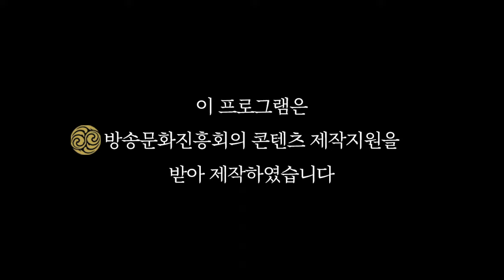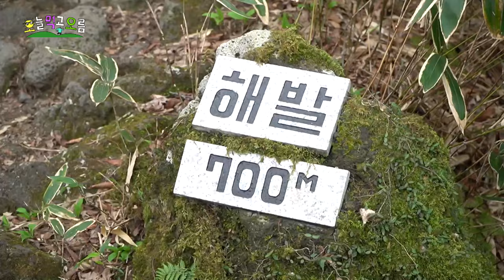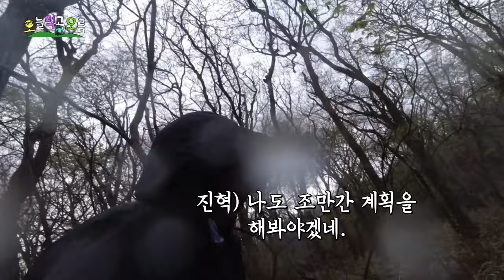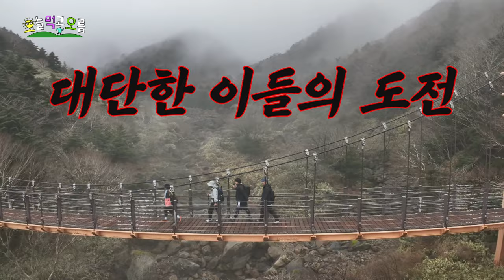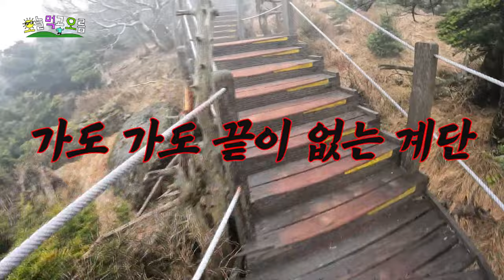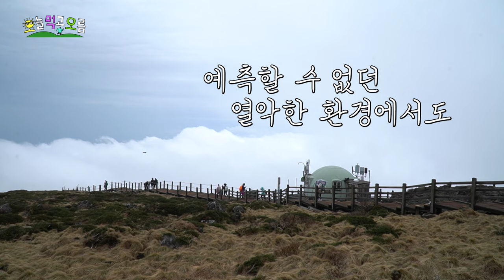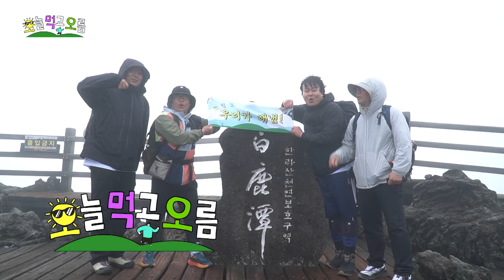EP.10 오름 중의 오름! 한라산에 오름↗️ 0m부터 오름↗️ 끝끝내 울음↗️..?!?? | 🏔️오늘 먹고 오름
EP.10 최고치에 오름!

구독자님의 열화와 같은 성원 덕분에.. (?)
눈떠보니 한라산이었던 민수와 제작진
정상에서 결국 눈물을 보이고야만 민수

과연 민수의 눈물 버튼은 무엇이었을까?

그리고..

To. 오늘 먹고 오름을 시청해주신 모든분들께

그동안 민수와 뚝딱PD(aka.기린PD) 이하 제작진들을 응원해주셔서 감사합니다!
민수에게 다이어트가 그랬듯 제작진들에게도 큰 도전의 시간이었답니다
0m부터 1947m 백록담까지 오르는 과정 안에서 담긴 모든 희노애락이
이 영상을 보는 분들께 고스란히 전해지길 바라면서... (총총)

그러니까...
영상 꼭 끝까지 시청해주세요! ❤️